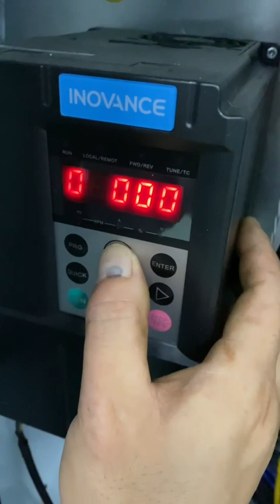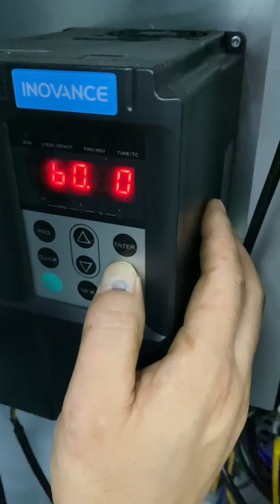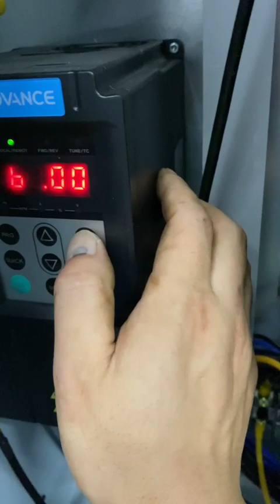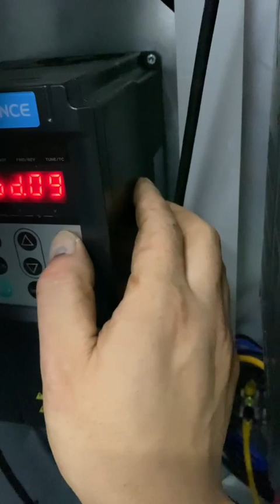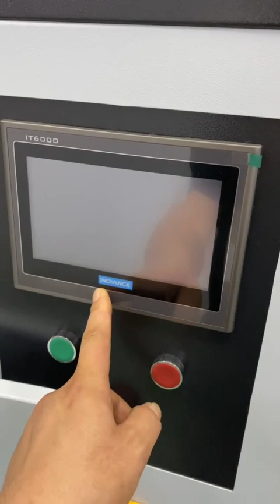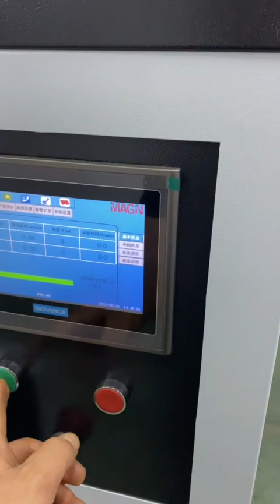parameter reset of TFO